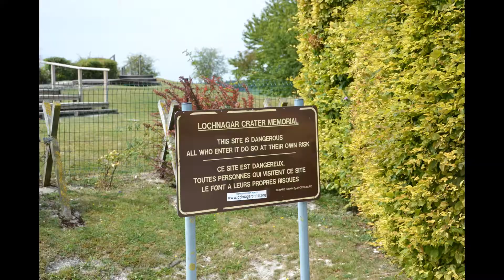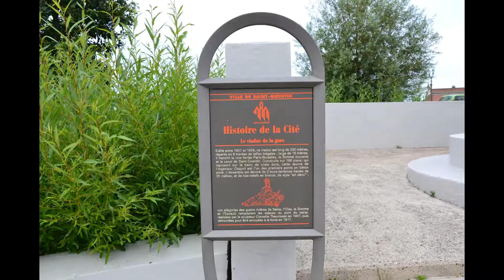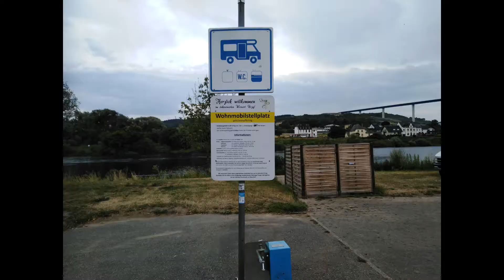Europe july 2019